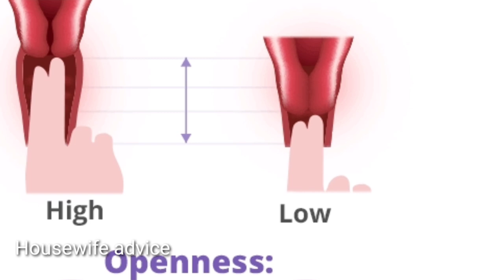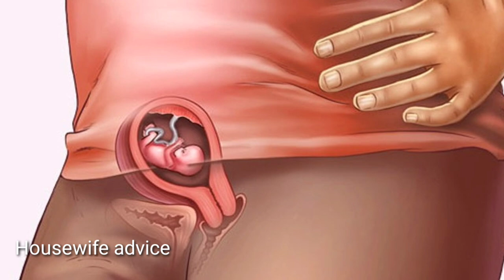1 मिनट में जाने अंडा फूटने ही वाला है। Ovulation ke lakshan। Ovulation।